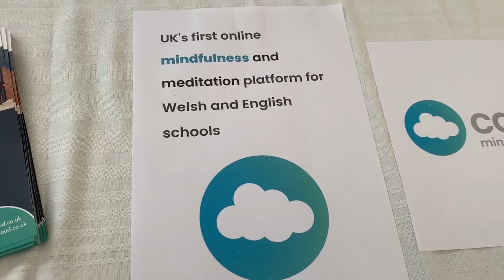Siwan Reynolds Relieves Sam's Eisteddfod yr Urdd Stress!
Queen of Zen, Siwan Reynolds RELIEVES 🧘‍♂️ Sam of his Eisteddfod yr Urdd STRESS... 😩